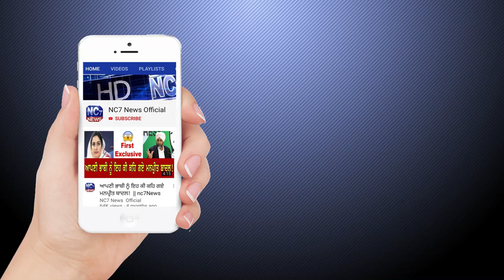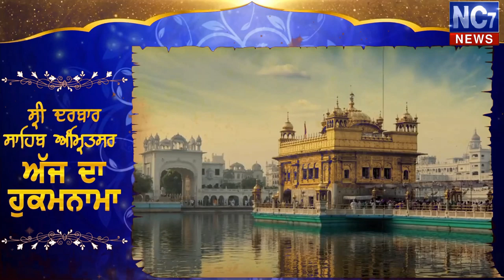01 June 2020| Today's Hukamnama | Harmandir Sahib | Golden Temple, Amritsar || Nc7 News